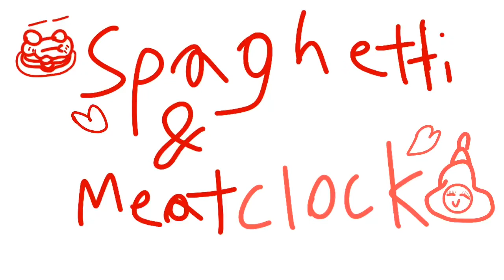Object Show Animation Test.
Meet Spaghetti & Meatballs and Clock

They from a new show call: Wednesday Object Show.